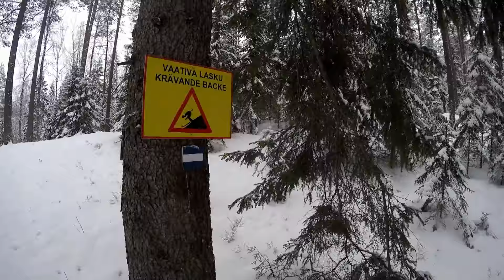Alamäkiä Pirttimäki - Solvalla laturetkellä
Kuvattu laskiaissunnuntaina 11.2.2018